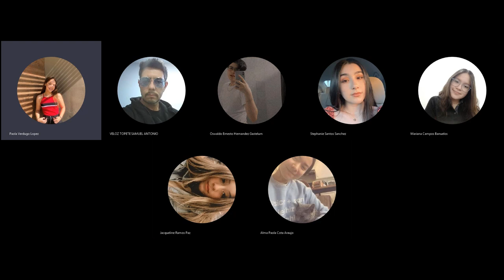Reunión en General 20211209 120109 Grabación de la reunión